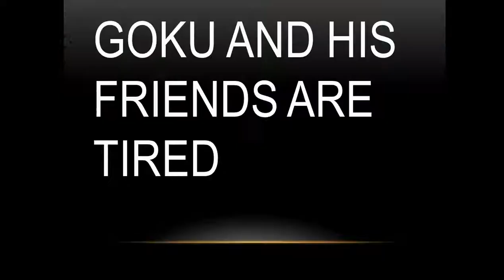Dragon Ball Xenoverse 2 Black Saga Episode 1 Trailer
Hello guys , this time i tried something new